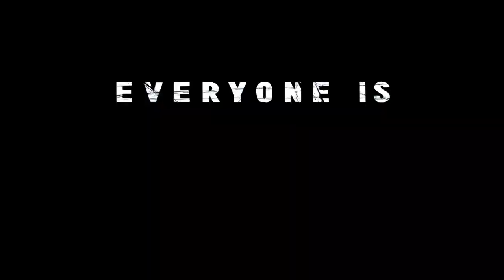Super Ascension Announcement Trailer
Announcing Super Ascension!

14+ Games

Two Days

One Event